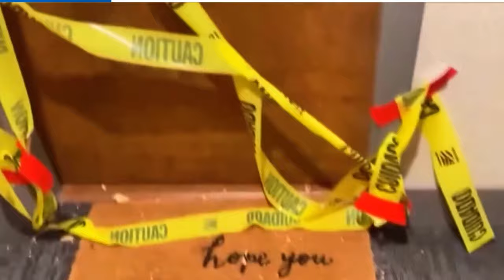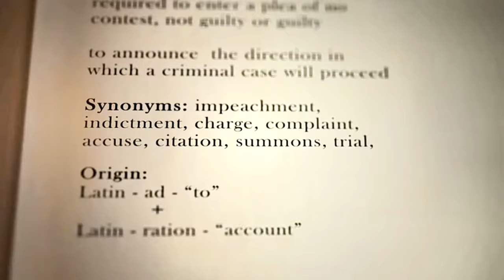TikToker Ali Abulaban Sentencing delayed 2024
Sentencing was continued Friday for a former San Diego TikToker who killed his estranged wife and her friend at an East Village high-rise apartment building in October of 2021.

Ali Abulaban, 32, had been found guilty of two counts of first-degree murder on May 29. During Friday’s scheduled sentencing, Abulaban looked different than he had throughout the lengthy trial, including a buzz cut and jail-issued shirt and pants. The defense requested the sentencing be continued while the prosecutor from the district attorney’s office disagreed and argued that the family of the victims needed closure.

San Diego Superior Court Judge Jeffrey Fraser agreed to the continuance and stated that he’s not sure of ever having denied a first time request. The new sentencing date is Sept. 6.

Abulaban — who went by "JinnKid" on social media — admitted during the high-profile trial that he shot and killed 28-year-old Ana Abulaban and 29-year-old Rayburn Cardenas Barron at the Spire San Diego luxury apartment complex.